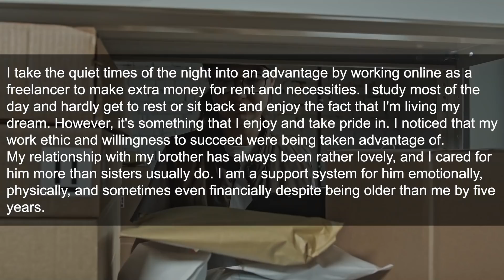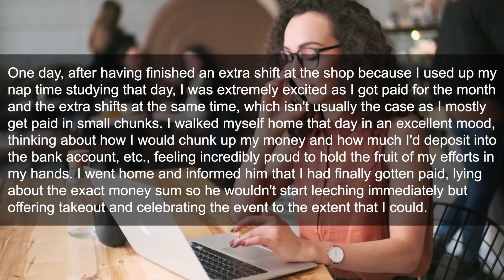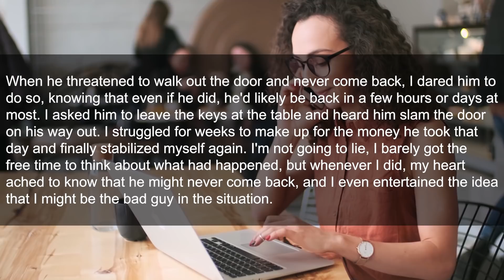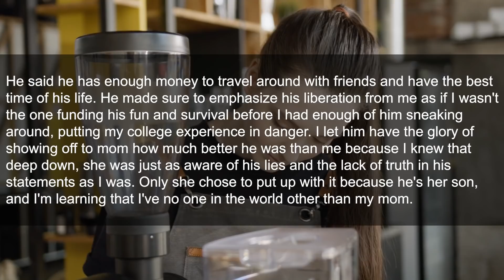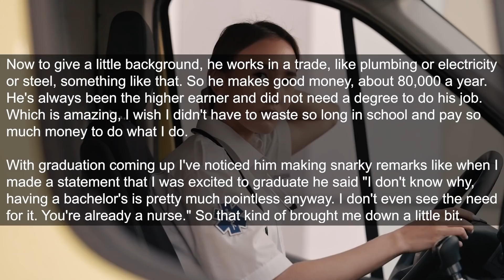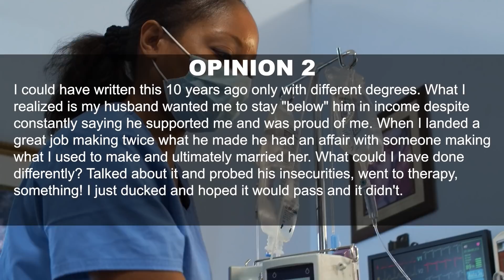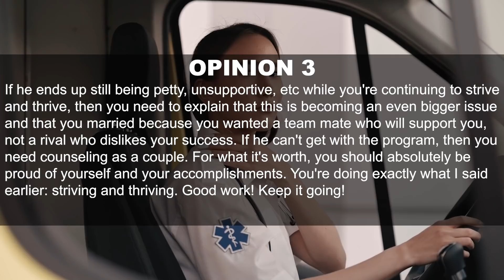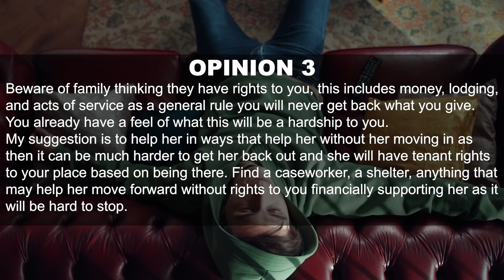UPDATED: Brother Stole my Tuition Money & Lied, so I Kicked Him Out in a Country Unknown to Him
My brother and I moved to England a couple of weeks ago to finish our studies and possibly make a perfect life for ourselves and our single mother.
 Our mother sent us with the sole purpose of studying and working hard for ourselves as she could barely afford to have us travel here, let alone pay the first few months of our studies, leaving the rest of the college tuitions for each of us to handle.